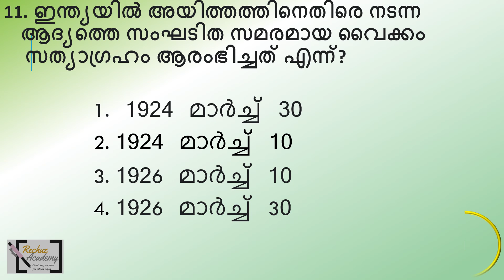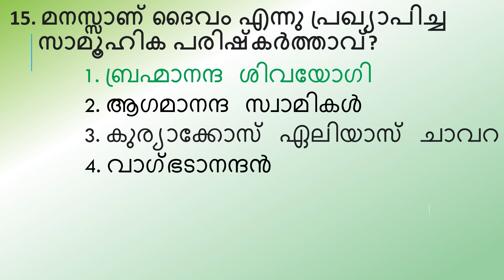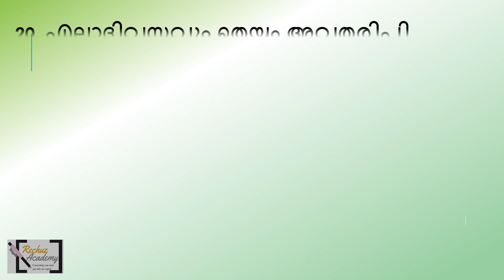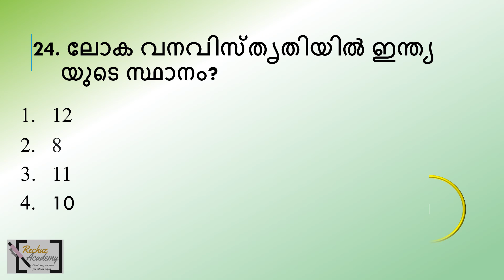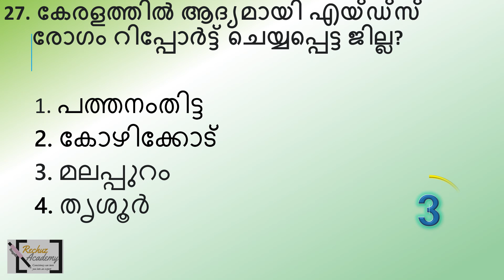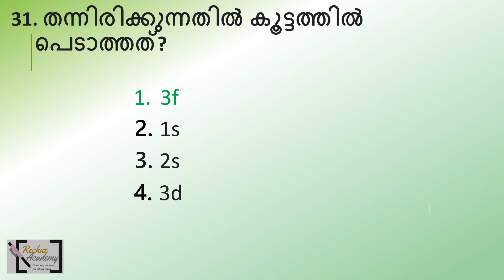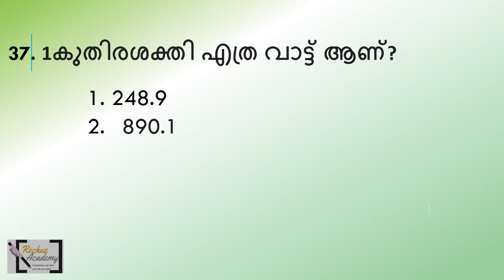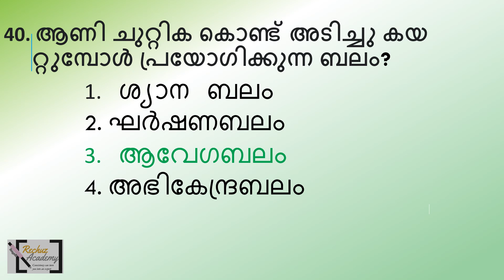LGSറാങ്ക് ലിസ്റ്റിൽ കയറാനായി മാതൃകാ ചോദ്യപേപ്പർ പരിശീലനം